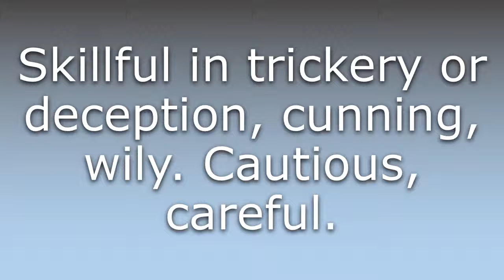What does Cautelous mean?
What does Cautelous mean in English? Learn the meaning of Cautelous.